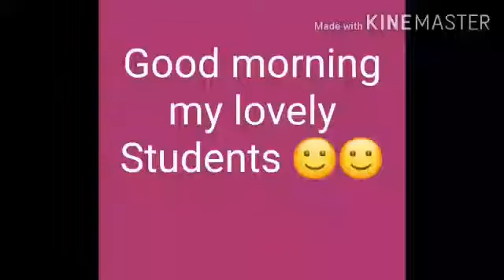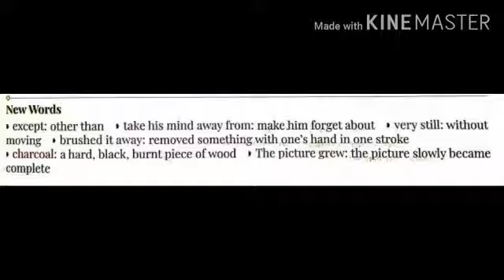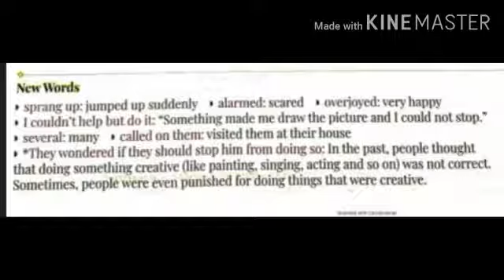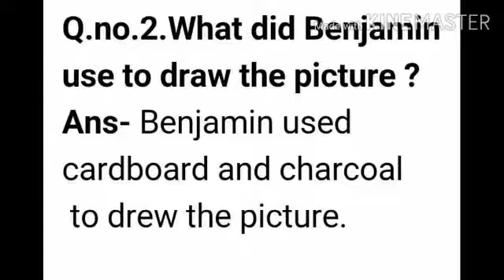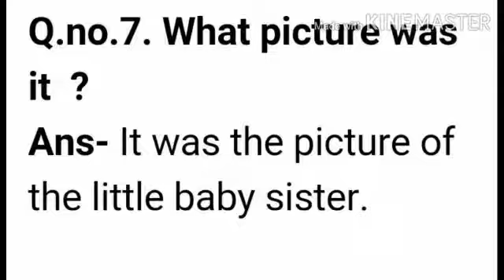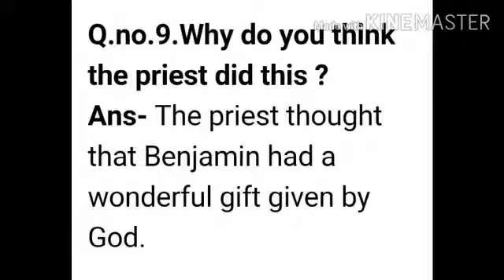Std.3 Sub - English Ch - 4 (Q & A)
Manisha Miss